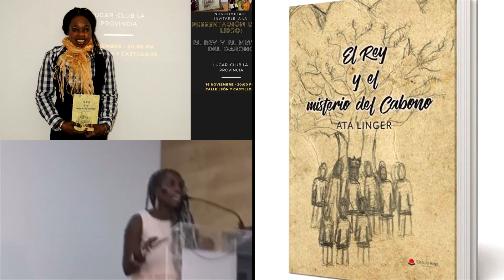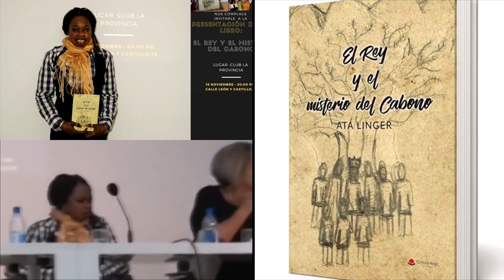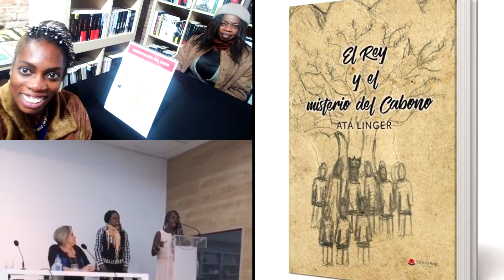Libro EL REY Y EL MISTERIO DEL CABONO - Presentación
Gina Emmanuel presenta un libro que cuenta una historia de su madre y su abuela, basada en el mundo de la realeza en el Senegal de los años 800 de su familia, la África de conjuros y misterios por parte de sus antepasados, todo ello aderezado con un poco de ficción.